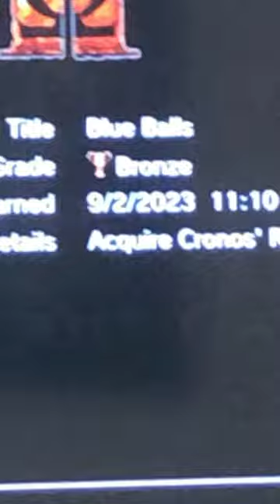God of war 2 has the funniest trophies ever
All my books on agepea All my books with my publisher My twelfth book My twelfth book Concubinius series Concubinius series Eleventh book Eleventh book Tenth Book The Genetic Revolution Series Ninth Book
my eighth book My eighth book Good reads profile My seventh book: concubinus Link to
sixth book
My first book: Passion
My second book sunset
My Third Book Dimensions
My fourth book: Paranoia
My fifth book: Adjustments